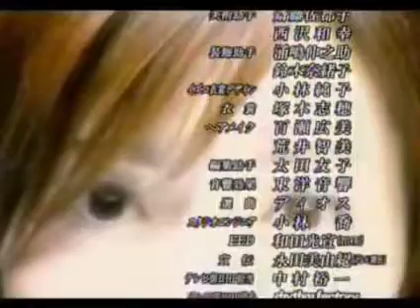釈由美子 スカイハイ2 ENDING GLAY 時の雫